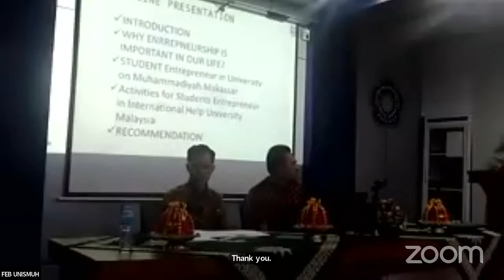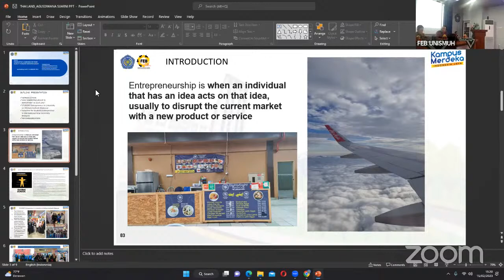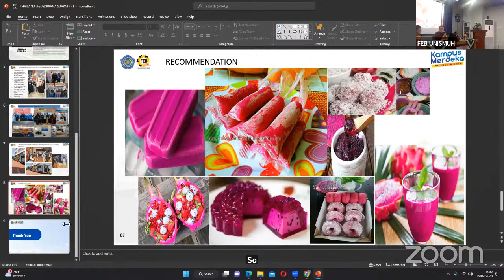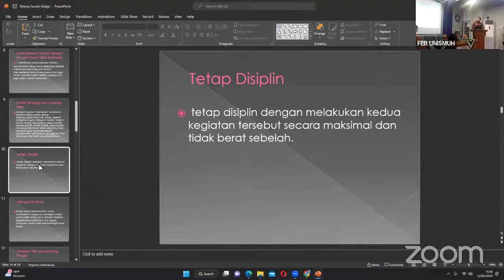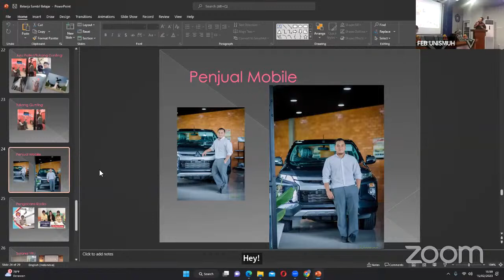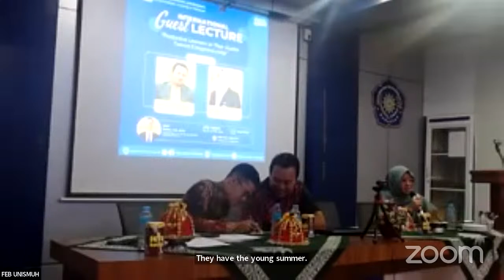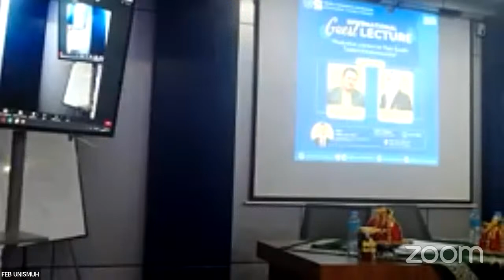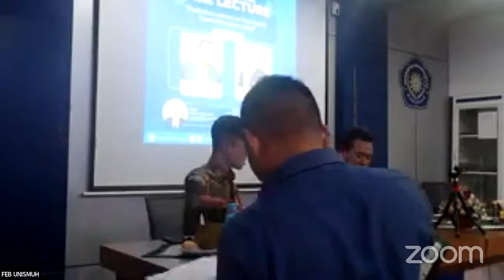International Guest Lecture "Produktive Learners on Their Quality Toward Entrepreneurship"